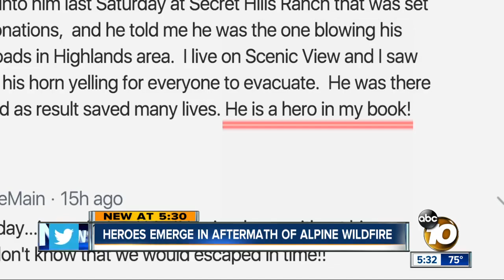Heroes emerge in aftermath of Alpine wildfire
It's been one week since a wildfire raged in Alpine. Now, those who have returned to their property are showing their gratitude to the many different heroes who battled the flames and helped others.